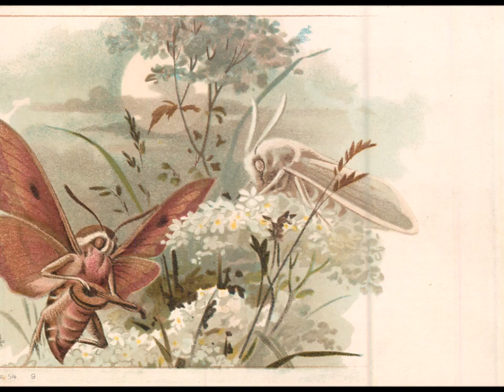Chords in the Moonlight (P. Skinner), mandolin and guitar duet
Phil Skinner (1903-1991): Chords in the Moonlight
From the BMG Magazine, June 1949 issue

Phil Skinner was a pioneering figure of the mandolin scene in Australia.  I found this short bio:

"Phil Skinner [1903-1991] was a leading teacher of mandolin, banjo-mandolin and guitar. He taught at the Beresford School of Music in Pitt Street, Sydney from 1932 to 1955. Phil Skinner founded the Sydney Mandolin Orchestra in 1932 and conducted it for 53 years until his retirement in 1985. He was awarded an MBE in 1979 for his services to music."

This brief mandolin/guitar duet was published in the BMG Magazine in the UK in June 1949 -- the manuscript is listed in the online catalogue of the National Library of Australia.  The full issue of the BMG Magazine with this score can be downloaded from: